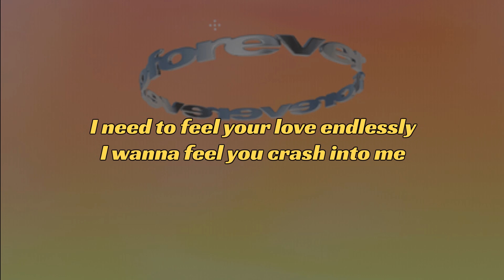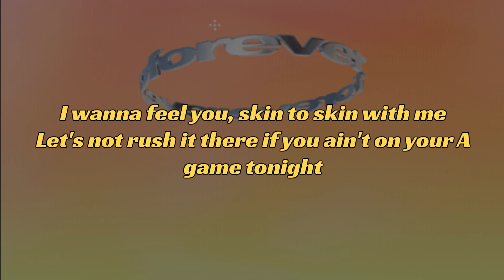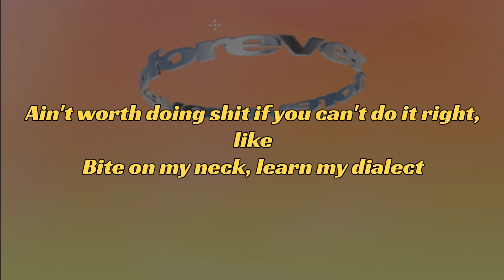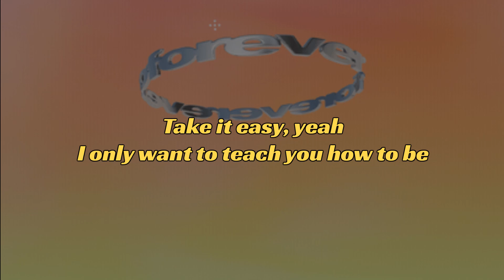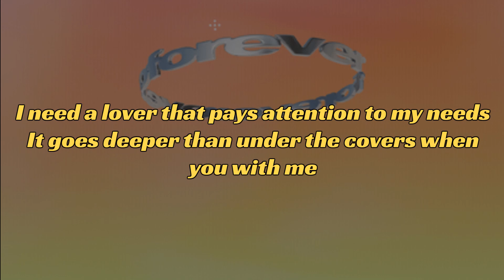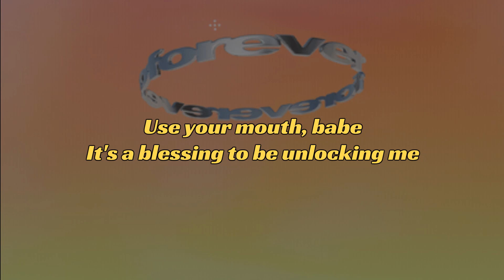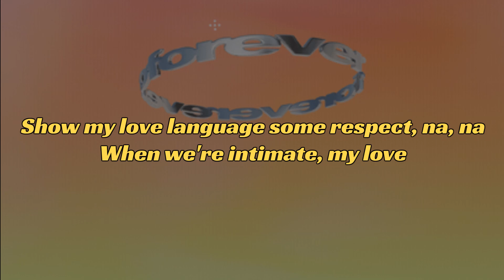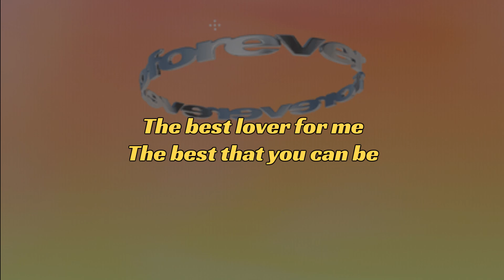88RISING x BIBI - BEST LOVER (Lyrics)